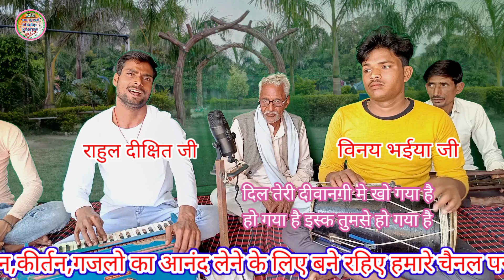देसी कलाकार।।दिल तेरी दीवानगी में खो गया है।।dil Teri deewangi mein kho gaya hai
एक बार तो सुनो बार बार सुनोगे।।दिल तेरी दीवानगी में खो गया है।।dil Teri diwangi me kho gaya hai

Dil Teri deewangi mein kho Gaya hai Ho Gaya hai Ishq tumse Ho Gaya hai

kismat movie song
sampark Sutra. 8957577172